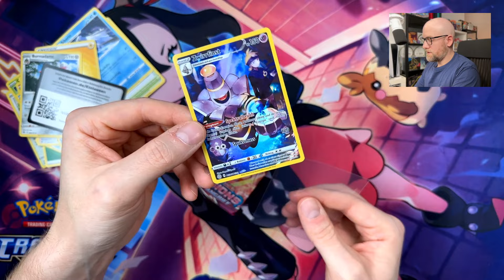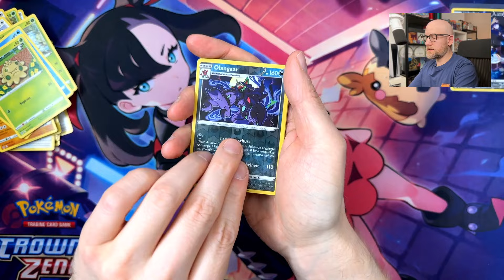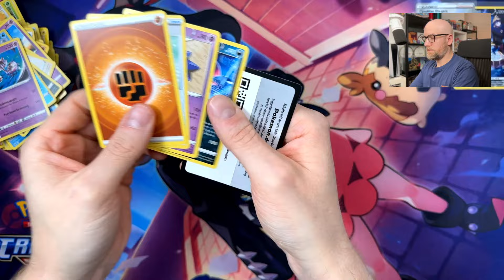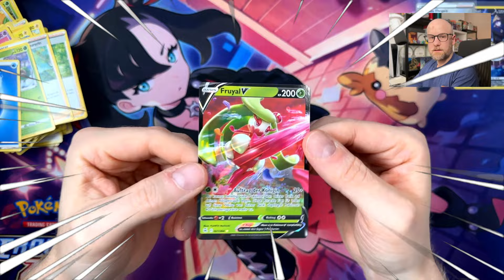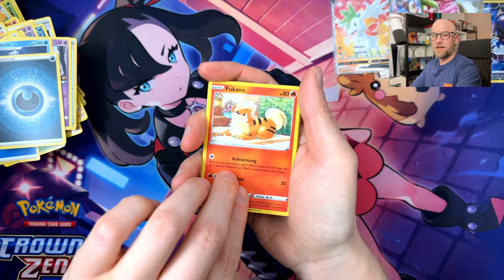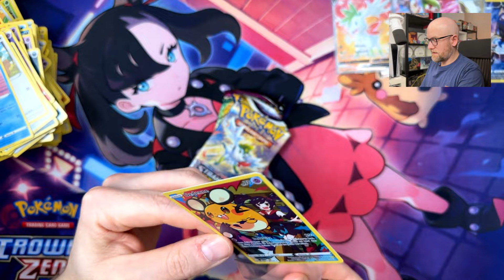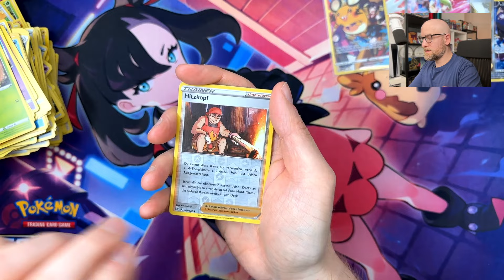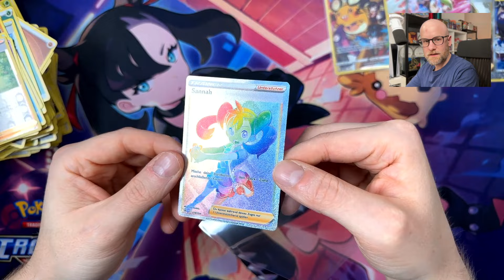🔥🔥🔥 DAS NÄCHSTE 18 POKÉMON BOOSTER OPENING - wir öffnen erneut 6 Pokéball Tins für die HITS! 🔥🔥🔥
Die Pokémon Pokéball Tin 3er-Bundle sind tatsächlich ein tolles Produkt und mit den Bällen aus 2023, bekommt man dazu noch großartige Sets. Aktuell bei Amazon im Angebot, wenn ihr euch auch noch ein paar davon zulegen wollt, nutzt doch gerne meinen Link!

(Pokéball Tin Bundle 2023)
(Paradox Schicksale Tins)
(Spezialkollektion Paradox Powers)

*Als Amazon Partner könnt Ihr mich mit qualifizierten Einkäufen unterstützen, wenn ihr meinen Link nutzt. Ihr zahlt dabei keinen Cent mehr, aber ich bekomme eine kleine Provision von Amazon.

(Werbung)
Wenn ihr aktuelle TCG Sets von Pokémon, One Piece etc. (ENG/DE/JP)  günstig kaufen oder vorbestellen wollt, dann schaut gerne bei meinem Partner Lootcave.de vorbei. Aktuell sind einige tolle Artikel im Angebot wie zum Beispiel "Paldeas Schicksale" Kollektionen und 3er-Blister, "Paradise Dragoner" (JP) und natürlich das kommende Set "Stürmische Funken" bzw. "Surging Sparks"!

Spart weiterhin 5% mit Code ✨ MIGHTY5 ✨ auf das gesamte Sortiment.

Vielen Dank und habt noch einen schönen Sonntag! 🙂

Ihr findet mich übrigens auch auf Threads und Instagram, da poste ich täglich. Auf Threads poste ich auch immer aktuelle Angebote, die ich beim Stöbern finde. Die Links sind:

Aktuell könnt ihr die Zenit der Könige Morpeko Premium Schatzkollektion noch exklusiv bei Media Markt und Saturn im Angebot kaufen. Den Link findet ihr hier.